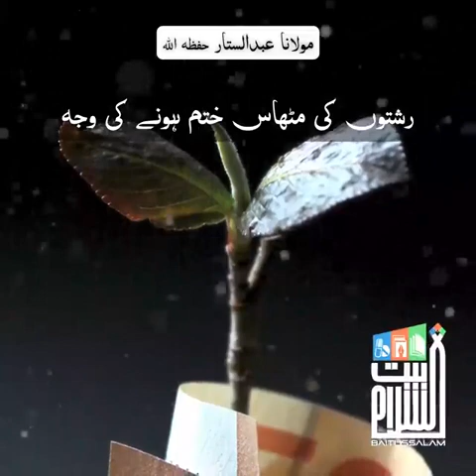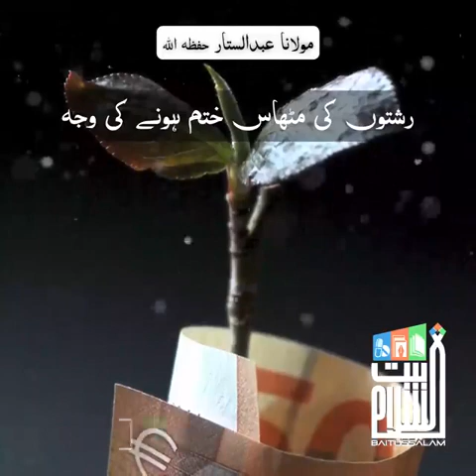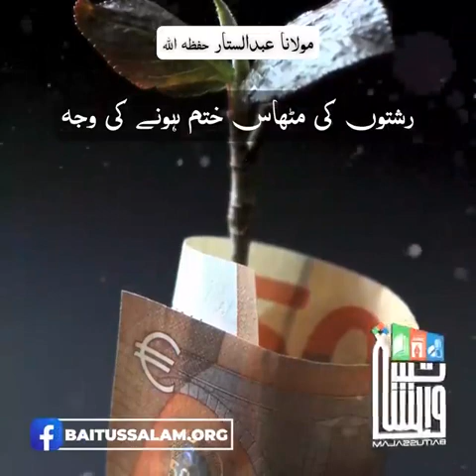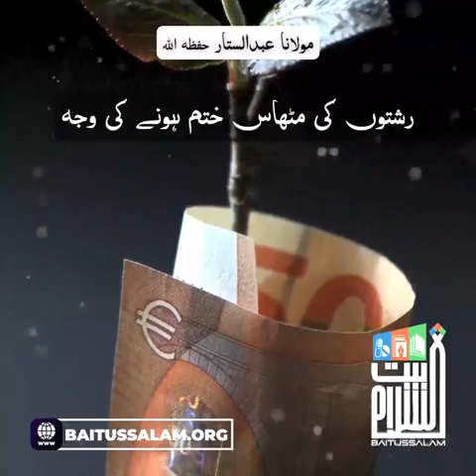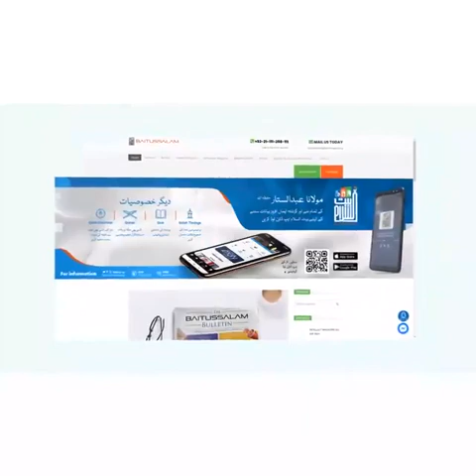Rishton ki mithaas khatam hone ki wajah | Maulana Abdus Sattar H.A."رشتوں کی مٹھاس ختم ہونے کی وجہ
Rishton ki mithaas khatam hone ki wajah | Maulana Abdus Sattar H.A.
"رشتوں کی مٹھاس ختم ہونے کی وجہ
"Reasons why relationships lose their sweetness